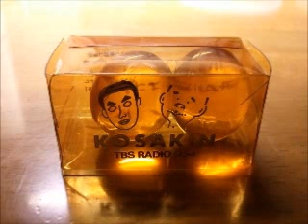意味ね～CD大作戦 その５７